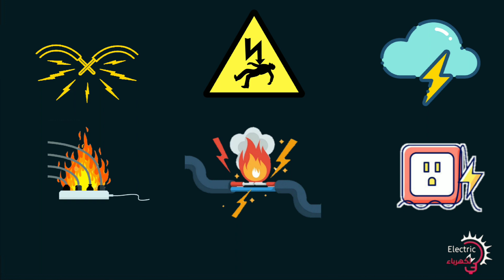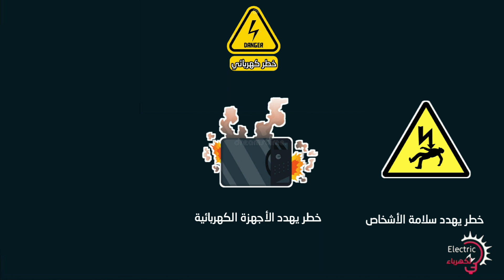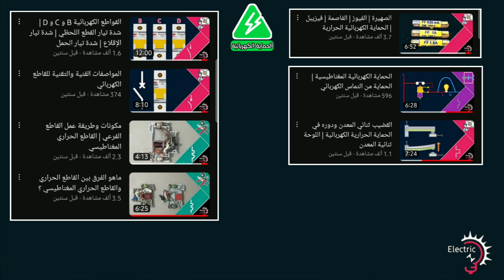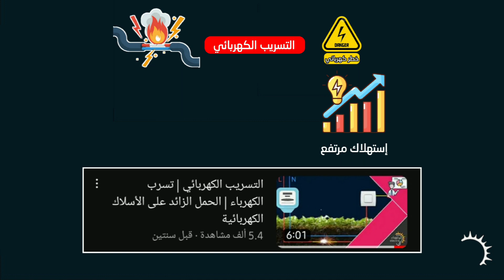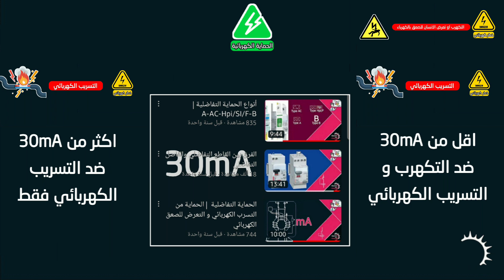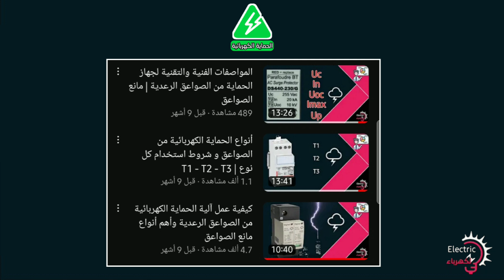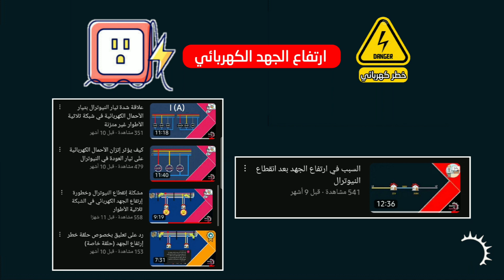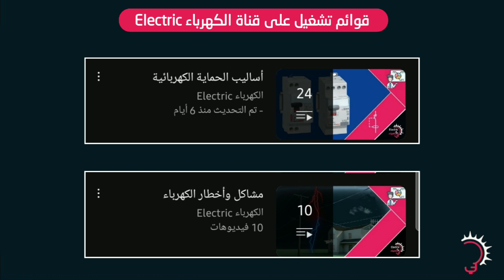أخطار الكهرباء و أجهزة الحماية الكهربائية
سنتعرف على الأخطار الستة للكهرباء و هي التماس الكهربائي و الحمل الزائد و التسريب الكهربائي و تكهرب الانسان و الصواعق الرعدية و ارتفاع الجهد واجهزة الحماية التي تتدخل لوقف هاته الاخطار على حسب كل نوع من الخطر يوجد له جهاز معين من الحماية الكهربائية

00:00 المقدمة
00:58 تأثير أخطار الكهرباء على الانسان و الاجهزة و الاسلاك
01:41 دور أجهزة الحماية الكهربائية في الحد من اخطار الكهرباء
02:22 خطر التماس الكهربائي
02:57 أجهزة الحماية الكهربائية من التماس الكهربائي
03:13 خطر الحمل الزائد الكهربائي
03:40 أجهزة الحماية الكهربائية من الحمل الزائد
04:08 خطر التسريب او التسرب الكهربائي
04:38 أجهزة الحماية الكهربائية من التسريب او التسرب الكهربائي
04:53 خطر التكهرب أو تعرض الإنسان للصعق بالكهرباء
05:07 أجهزة الحماية الكهربائية من الصعق او التكهرب
05:37 خطر الصواعق الرعدية أو البرق
06:03 أجهزة الحماية الكهربائية من الصواعق الرعدية
06:20 خطر ارتفاع الجهد الكهربائي
07:03 أجهزة الحماية الكهربائية من ارتفاع الجهد
07:21 أهمية توصيل الأرضي في الحماية الكهربائية
07:32 خلاصة الحلقة